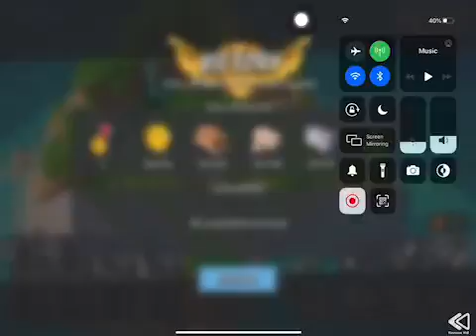Boom Beach - Attack 1940 (Reverse)